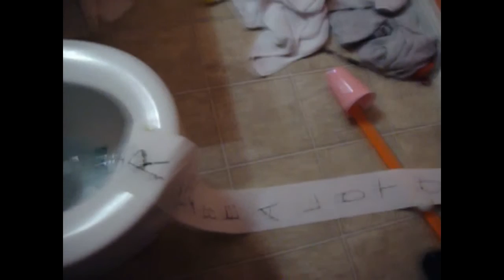Epic Pong Shots 2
The pong shots live on! New shots, new music, new intro, new everything! My first pong shot video was a total bust, but even I have to admit. Those shots were terrible. These are the real deal. Upcoming I have a 3timpani/MSQ Davis retro rube ready to go and I might work on a third pong shot video (comment below on if you think I should do this). This will be my last video filmed on my old 2006 camera, because I can now film on an HD Ipad Mini recorder.